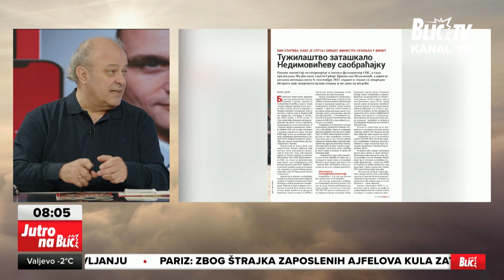Novi koncept NIN-a: OTVORENI ZA SVE, Aleksandar Timofejev, urednik | JUTRO NA BLIC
Emisija: Jutro na BLIC
Termin emitovanja: Radnim danima, 07:45
Voditelji: Lena Bogdanović i Miljan Prljeta
Tema: Novi koncept NIN-a: Otvoreni za sve.